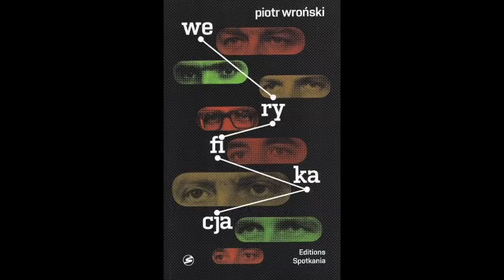Piotr Wroński KChT 22 Alzheimer wybiórczy i Amber Gold oraz ciąg dalszy tweetu